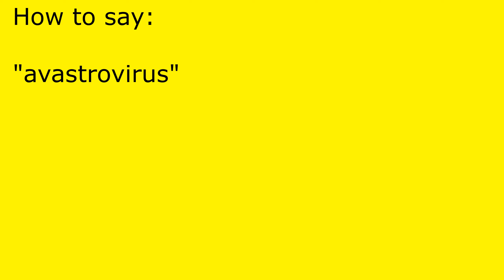How to pronounce avastrovirus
avastrovirus pronunciation.